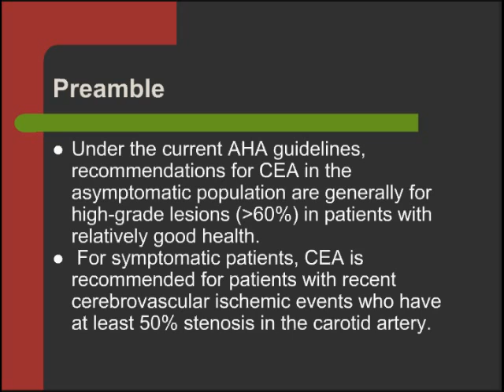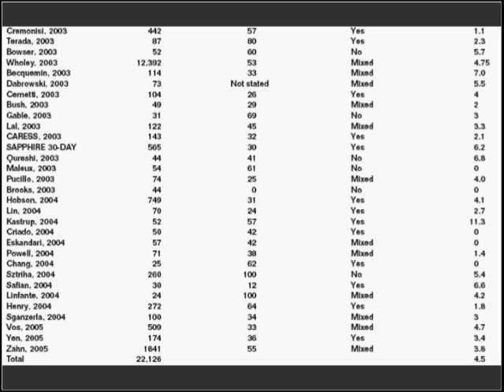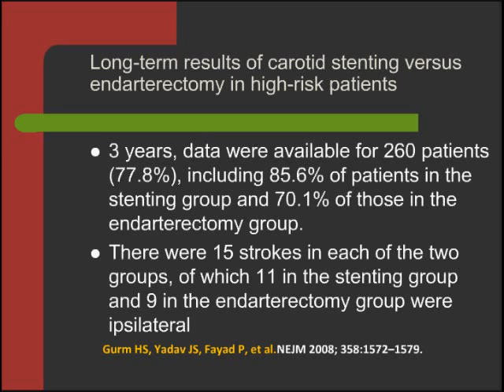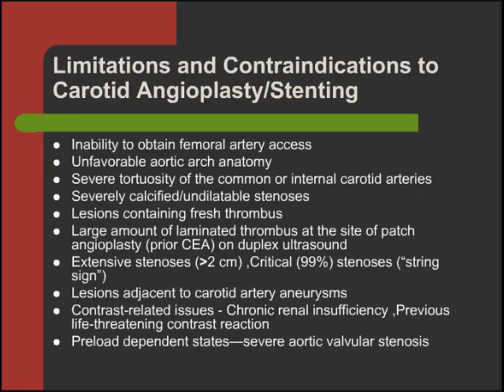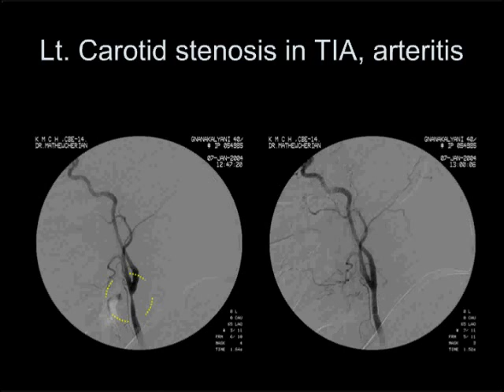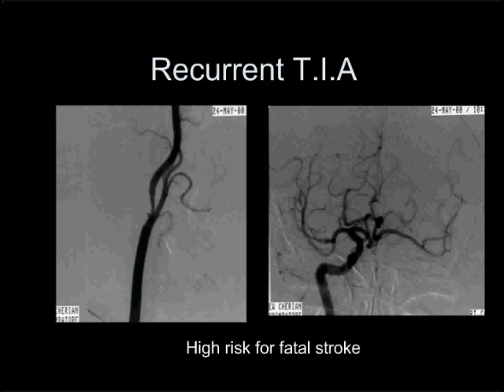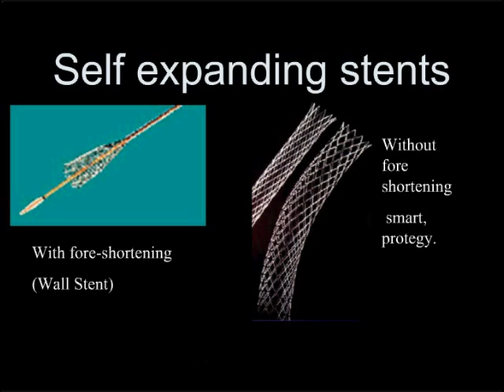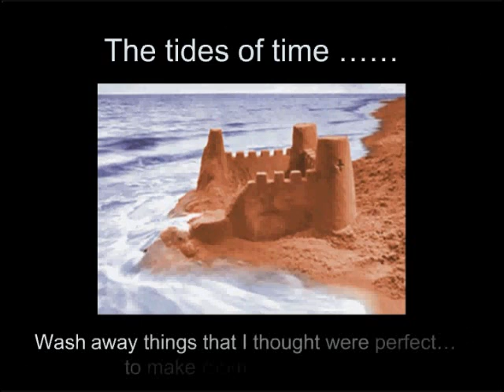Carotid Angioplasty / Stenting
Connected angioplasty and stenting is an accepted procedure in the management of carotid stenosis . The indications, contraindications and technical details are discussed in this lecture.